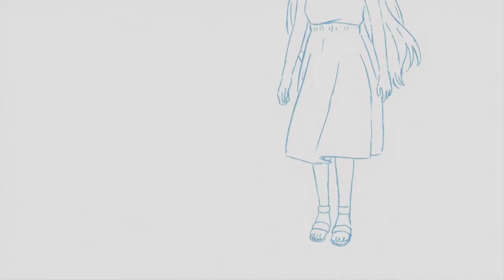Neon City AMV~(AMV Mix)~By AMVs COPYRIGHT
Song:mikanzil~Neon City (cover)